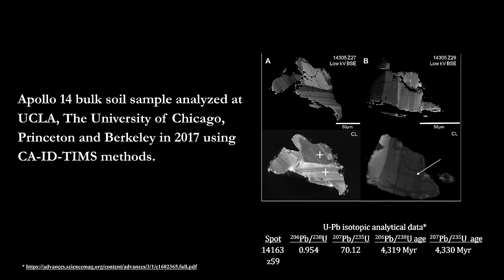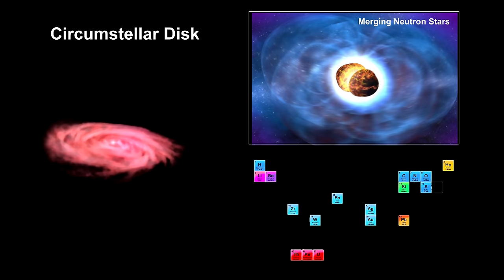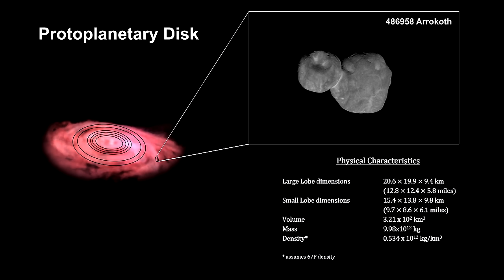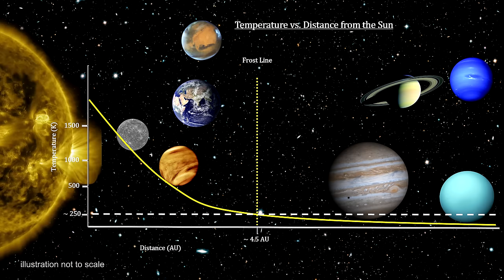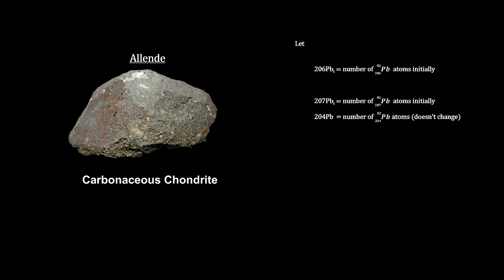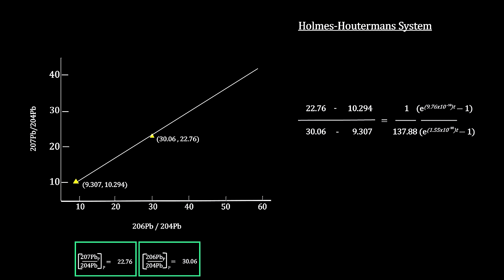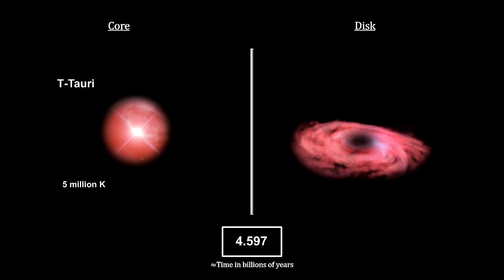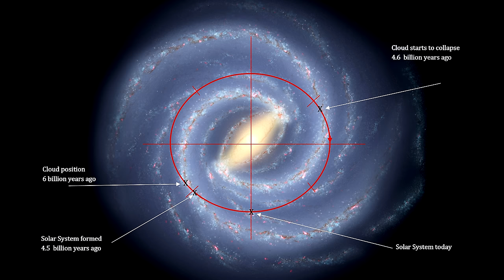How Old Is It - Chapter 7 - The Solar System (4K)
ALERT - Just discovered that Fomalhaut b has faded away. I used it 's existence as part of this video. I'll cover this more in the 2020 Review in January. Here's the Hubble link on the subject

In this chapter we cover the overall formation of the Solar System – the phases it went through and the time it took. We start with the theory of planetary formation in general and then home in on our planetary system with its inner rocky and outer gas planets. Then we cover the contents of our circumstellar disk including all the elements we find here on Earth. We focus on the dust because it represents the initial building blocks for planets. We then cover how this dust can grow into planetesimals that grow into asteroid sized objects that in turn grow into planet sized objects. We see that, once objects get large enough, they sweep up all the matter in their orbits. This process ends when the Sun’s solar wind clears out the remaining gas and dust. We show how the activity was extremely chaotic, but it winds up with 9 planets – four inner rocky planets and 5 outer water rich planets with a “Snow Line” separating them. We then cover dating meteorites like Canyon Diablo and Allende. We take a deep dive into the lead-lead dating method because it is what tells us the age of the Sun and the Solar System. We conclude with a review of the Solar Systems development milestones and a look at what's next.

Music
@00:00 Beethoven: Symphony No. 6 in F Major, Op. 68  Pastoral I. Allegro ma non troppo; London Symphony Orchestra; Josef Krips, Conductor; from the album Ludwig van Beethoven: Symphony No. 6 (Pastorale), Egmont Overture - Incidental Music, Op. 84, Fidelio Overture/March, Op. 72, Coriolan Overture, Op. 62, 2009
@12:47 Puccini, Giacomo: Edgar Act 1 – Prelude; Radio-Symphonie-Orchester Berlin and Riccardo Chailly; from the album Puccini Without Words 2006
@23:45 Schubert: Symphony No. 5, Andante; from the album “Meditation: Classical Relaxation” 2010

For conversations on these topics here's the How Far Away Is It Wiki